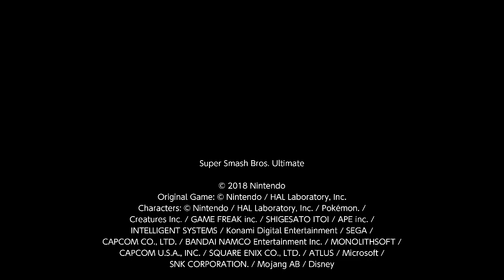Facing my other main!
I do better with this matchup vs when i am zelda facing mewtwo. Mewtwos just fast!